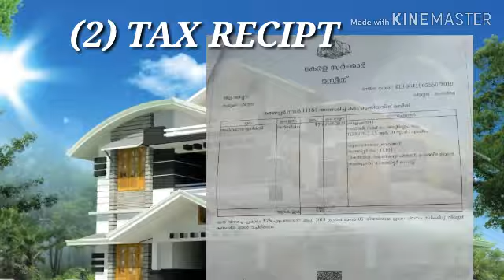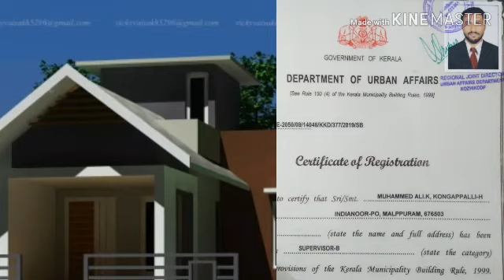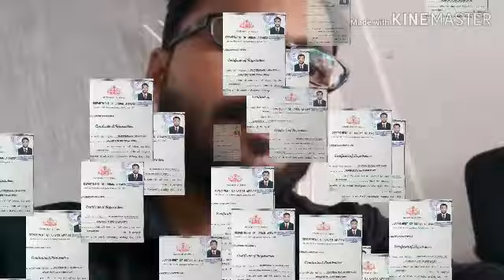Home Construction Tips | വീട് പണിയാൻ ഉദ്ദേശിച്ചാൽ അറിഞ്ഞിരിക്കേണ്ട കാര്യങ്ങൾ..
ഏവരുടെയും ചിറകാല സ്വപ്നങ്ങളിൽ പ്രധാനപെട്ട ഒന്നാണ് സ്വന്തമായി ഒരു വീട് വെക്കുക എന്നുള്ളത്. വീട് നിർമാണത്തിന് മുന്നേ അറിഞ്ഞിരിക്കേണ്ട പ്രധാന കാര്യങ്ങളിൽ ഒന്നാണ് നിർമാണ പെർമിറ്റ്‌ (building permit)എടുക്കുക എന്നുള്ളത്
Building permit എടുക്കുവാൻ കരുതേണ്ട രേഖകൽ എന്തൊക്കെ എന്നുള്ളത് അതികം ആളുകളും അവശ്യപെട്ടതിന്ടെ അടിസ്ഥാനത്തിലാണ് ഈ വീഡിയോ തെയ്യാറാക്കിയത്. ഇനിയും പുതിയ അറിവുകളുടെ വരണം എന്നുണ്ട് inshaallah
                                    വിശ്വസ്ഥതയോടെ
                                           ali aldhaar
                          Licensed building  supervisor
Building permit, ബിൽഡിംഗ്‌ പെർമിറ്റ്‌,
വീട് നിർമാണം
house plan ,kerala house plan, first stage for house planning, elevation, New modal house ,kerala house plan ,Building rules, construction tips ,First step for house construction , Traditionally style home new house design
വാസ്തു ശാസ്ത്രം ഇസ്ലാമിക്‌ വാസ്തു തച്ചു ശാസ്ത്രം കേരള ഹൌസ് പ്ലാൻ